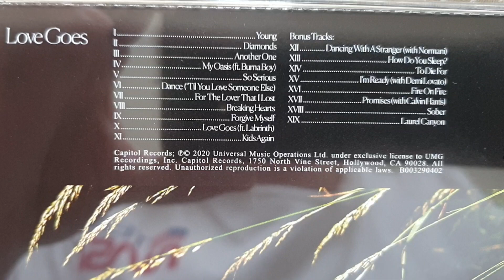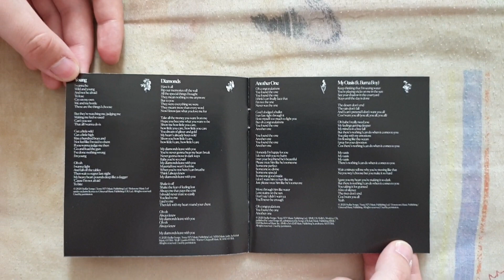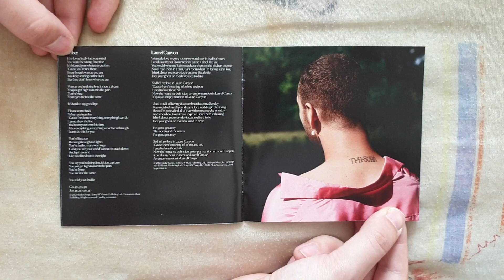Sam Smith - Love Goes (Target Exclusive) CD UNBOXING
Presentation Of Love Goes Of Sam Smith Including 19 Tracks.

The CD Love Goes Contains :

• CD :

1. Young
2. Diamonds
3. Another One
4. My Oasis (Featuring Burna Boy)
5. So Serious
6. Dance (‘Til You Love Someone Else)
7. For The Lover That I Lost
8. Breaking Hearts
9. Forgive Myself
10. Love Goes (Featuring Labrinth)
11. Kids Again
12. Dancing With A Stranger (Featuring Normani)
13. How Do You Sleep ?
14. To Die For
15. I'm Ready (Featuring Demi Lovato)
16. Fire On Fire
17. Promises (Featuring Calvin Harris)
18. Sober
19. Laurel Canyon

Additional Informations :

Name : Love Goes (Target Exclusive) [CD]
Release Date : October 30, 2020
Genre : Pop/Dance-Pop
Length : 63:16
Label : Capitol
To Get It